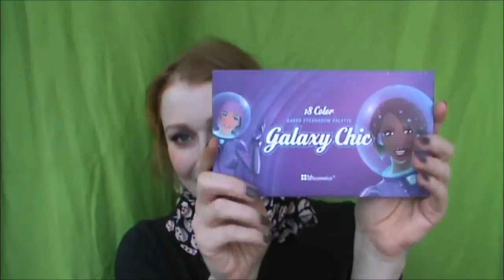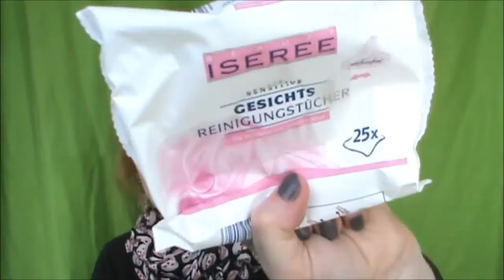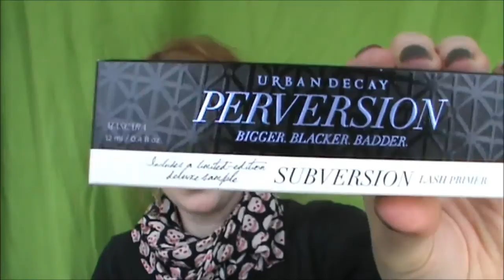Neues! - Concrete, Catrice, The body shop, Soap &Glory usw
Der Weihnachtsmann hatte dieses Jahr garantiert nen Bandscheibenvorfall^^

Ab Minute 29 ca rede ich etwas auf englisch in der Gegend herum, nich erschrecken...